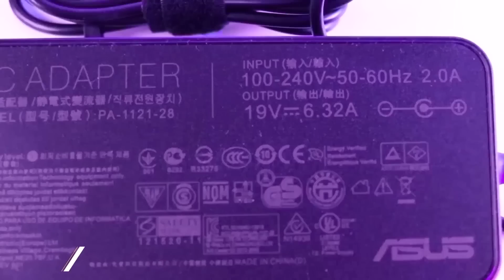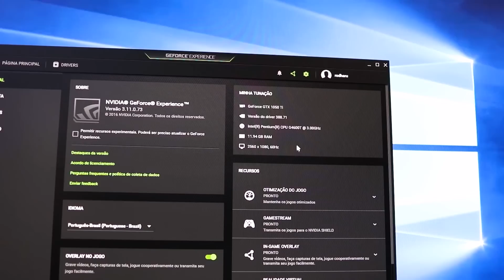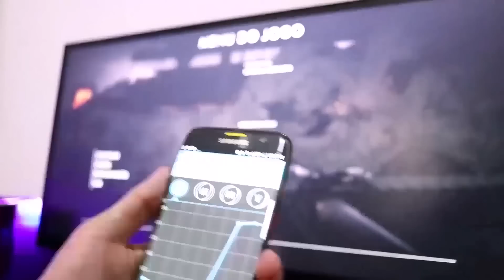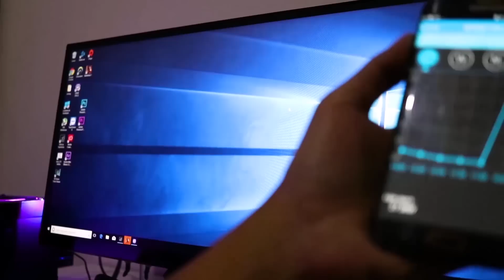Construa um dos menores MINI PC GAMER do MUNDO! GTX 1050 TI + Intel G4600 T + MB STX (menor que ITX)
Neste Video mostro em detalhes como Construir um Mini PC Gamer de apenas 15cm e 2.7 Litros de volume, da menor maneira possível, com os menores componentes de hardware. A placa-mãe é um formato STX, e a placa de vídeo é um GTX 1050TI 4gb, o processador é um Intel 4600T (ótimo custo-benefício) e o gabinete eu mesmo fiz utilizando cantoneiras de alumínio.
No video faço comparação de tamanho com o XBOX ONE S (Edição Limitada Battlefield 1)

In this Video I show in detail how to Build a Mini Gaming PC of only 6 inch and just 2.7 liters of volume, in the smallest possible way, with the smallest hardware components. The motherboard is an STX format, and the video card is a GTX 1050TI 4GB, the processor is an Intel 4600T (great value for money) and the case I even made using aluminum angles.

Adaptador M2 para PCI Express:

Motherboard: 00:52
Hardwares Parts: 01:41
Graphic Card: 02:41
Building the Case: 03:39
Testing: 07:21

Música
Pheromones (Ft Charli Brix)
Artista
Biometrix
Álbum
Pheremones (Ft Charli Brix)
Licenciada por
HAAWK for a 3rd Party; HAAWK Publishing